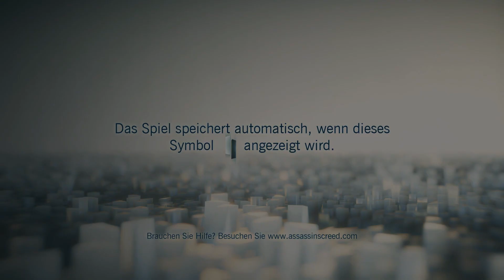Lets Play Assassins Creed Unity Part 1 Deutsch 60FPS